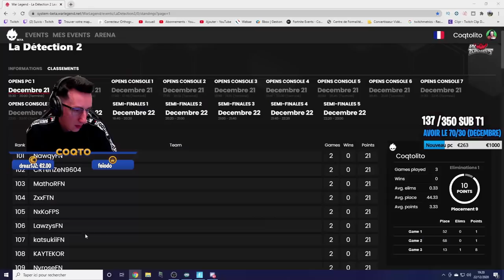DOIGBY ME DONNE UNE SECONDE CHANCE POUR ME QUALIF A LA DETECTION (Voila le résultat)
J'ai une nouvelle chance de me qualif à la detection de doigby